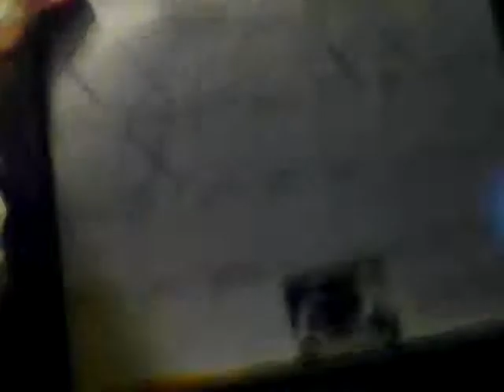January 16: Winter in Alaska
Further reason to stay in bed, no?

GLHFDD.